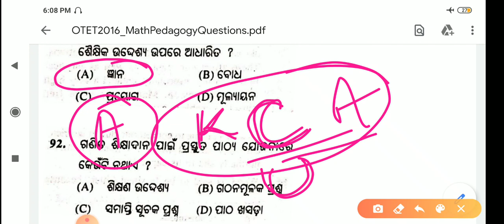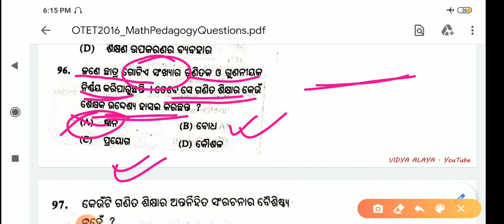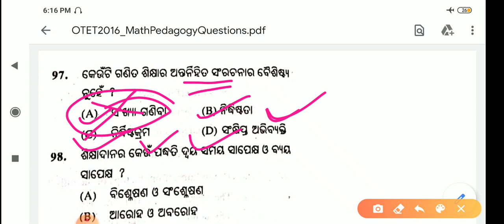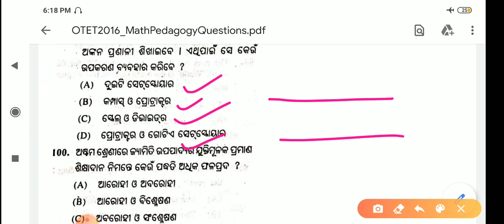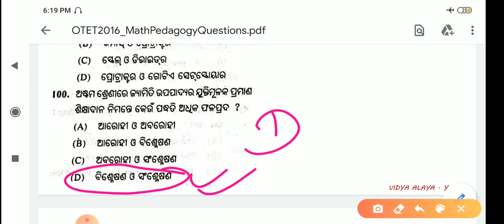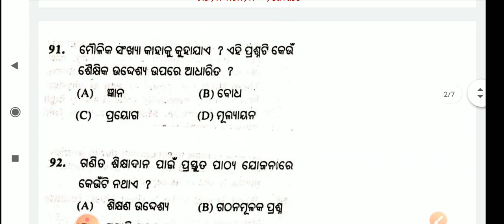Otet previous year mathematics pedagogy questions and answers||otet exam bseodisha 2020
Otet mathematics previous year questions and answers||otet exam bseodisha 2020

Vidya alaya

Otet mathematics

Otet mathematics pedagogy

Otet, ctet previous year questions

Otet pedagogy